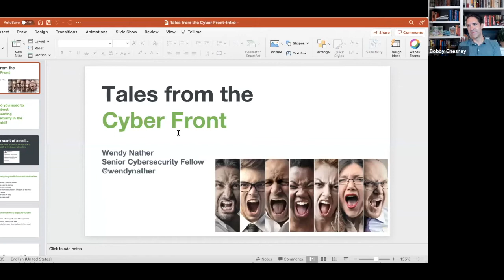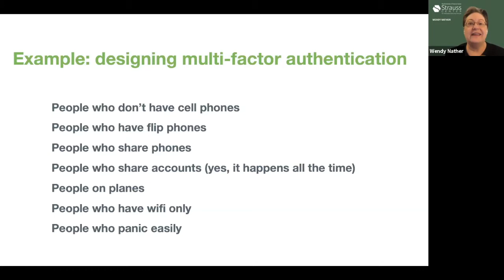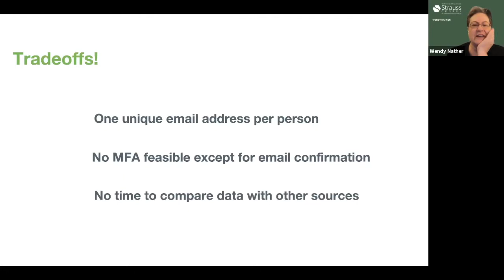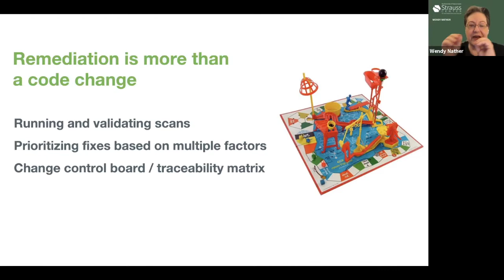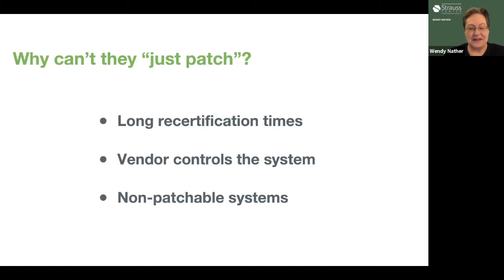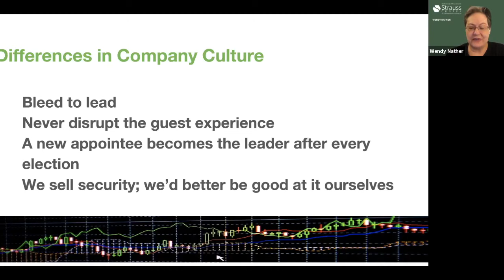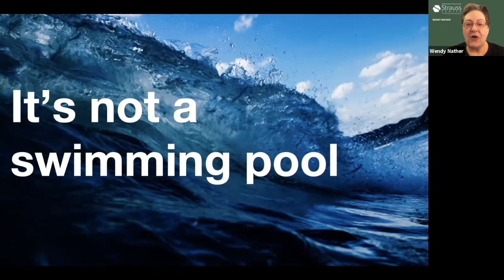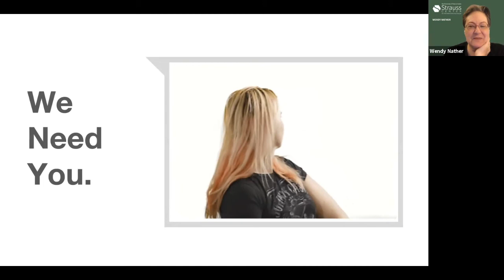Introducing: Tales From the Cybersecurity Front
This talk kicks off a new cybersecurity speaker series titled “Tales From the Cybersecurity Front” that will show you the endlessly varied real world of cybersecurity. From kinda sorta grey hat hackers to defenders who make do with antivirus and duct tape, to incident responders who have dealt with some of the world’s biggest breaches, and to researchers who mix cybersecurity with genetic engineering, this collection of speakers will demonstrate how theory turns into practice. Wendy Nather, newly minted Senior Cybersecurity Fellow at the Strauss Center, is here to describe what she’s encountered in her 25 years of experience as a CISO, industry analyst, and research director that doesn’t often make it into lesson plans or headlines.